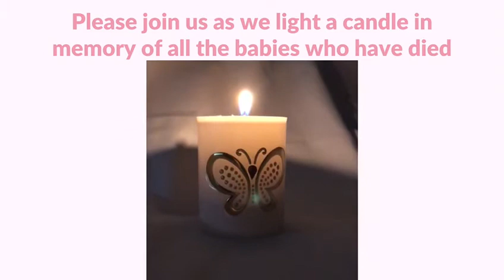Annual Remembrance Service at The National Maternity Hospital 2021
Sadly due to COVID19 guidelines, we are unable to hold our Annual Remembrance Service.

At 3pm, Sunday 3rd October 2021, our staff will light candles in memory of all babies who have died and invite you to join us in lighting a candle in memory of your baby at home.

Sending you all our love & light.